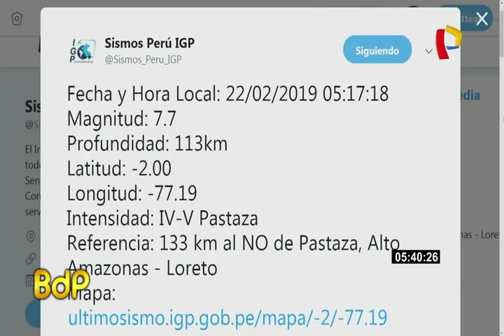Sismo de magnitud 7.7 sacudió la región Loreto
A las 5:17 de la mañana de este viernes la región Loreto fue remecida por un movimiento telúrico de 7.7 grados de magnitud, según reportó el Instituto Geofísico del Perú (IGP).

El remezón tuvo una profundidad de 113 kilómetros y fue registrado al noroeste del distrito Pastaza, ubicado en la provincia de Alto Amazonas.

Si bien no se han reportado daños materiales, varios usuarios de Twitter señalaron haber sentido el movimiento en regiones como Lima, Cajamarca, La Libertad, Piura, Lambayeque, Áncash, entre otros y países vecinos como Ecuador y Colombia.